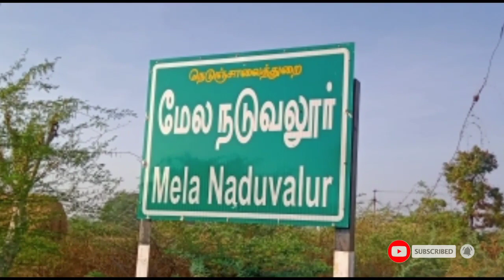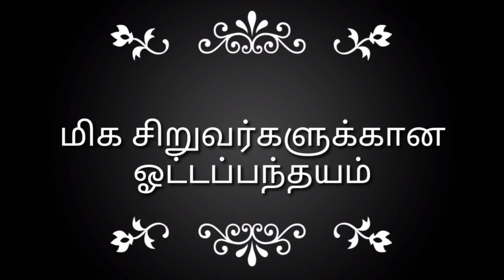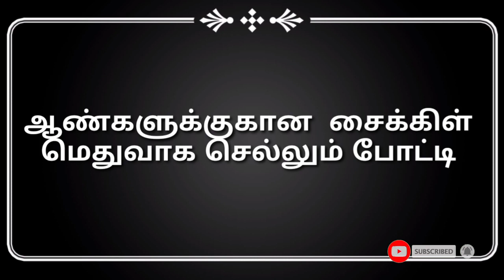Naduvalur Mela Naduvalur 2020 pongal celebration video trailer NDV KINGS BOYS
GM edits & tech